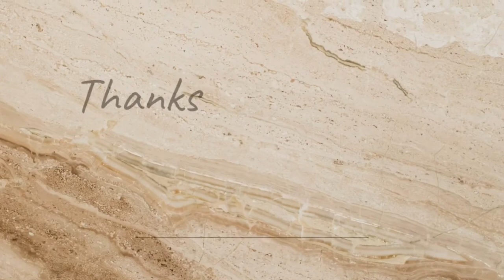Aaron Carter's Death the how And why will SHOCK you